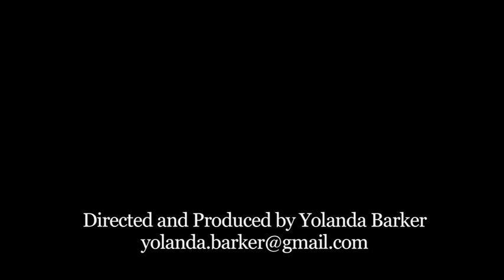Shri Kali Ashram - Lecture with Bhagavan Natha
Shri Kali Ashram is a unique Shaiva-Shakta Tantra Yoga Ashram focused on sharing the traditional spiritual science of Tantra. Our courses encourage students (sādhakas) to live to their full potential and celebrate life. Relax with us in the Turtle Beach Sanctuary, South Goa.